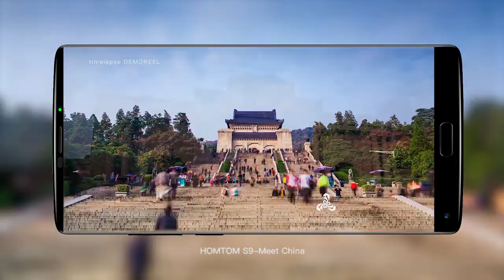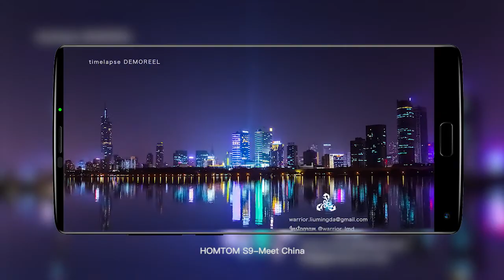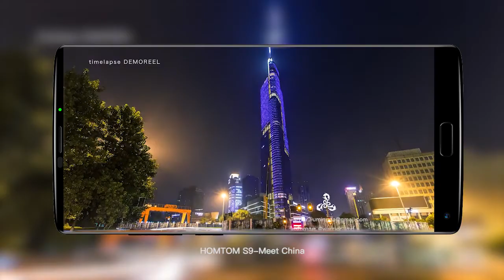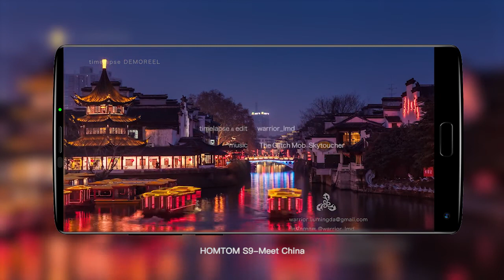Meet China ---NanJin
China is changing rather rapidly in the passing days and years. More and more people marvel at the new face of China when visiting here. Now, follow us, HOMTOM will show you the brand new look of China. First chapter, the dynamic city NanJin!
Video originally from the “Informal Office of NanJin Municipal People’s Government”